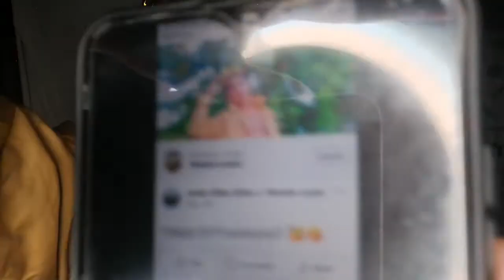No Edit Video❤ Pasasalamat Bago Matapos ang September😊 Naisa isa ko sila